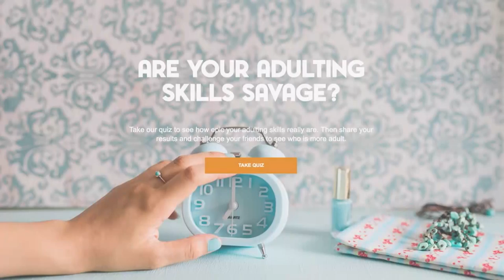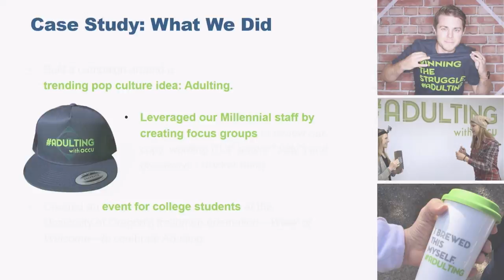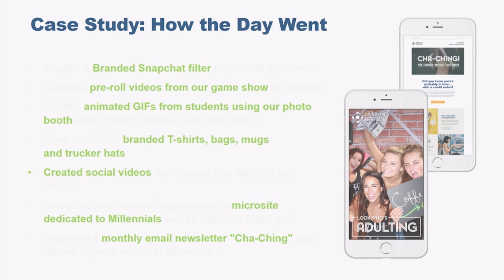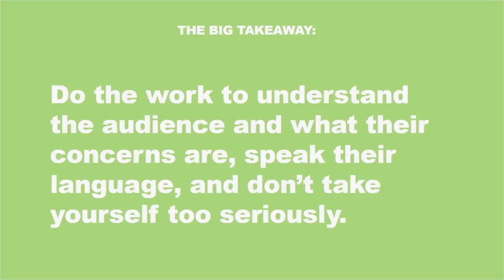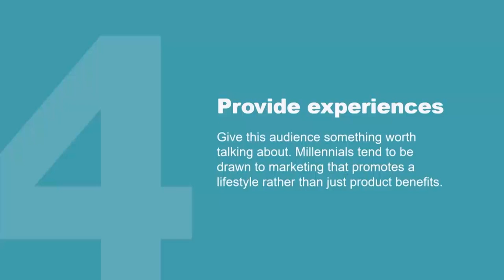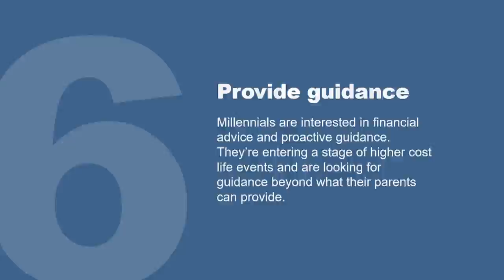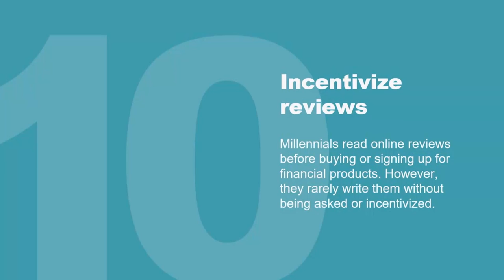Oregon Community Credit Union: Winning Millennials in Savage New Ways - Deborah Mersino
Hear how this credit union combined research, digital channels, a unique brand tone and imagery into an overall strategy that spiked Millennial growth by 11%. Thanks to an on-going campaign that leveraged content marketing, pre-roll video, social media, quizzes, microsites and more, Millennials opened over 10,000 new checking accounts totaling more than $9.5 million in combined deposits.